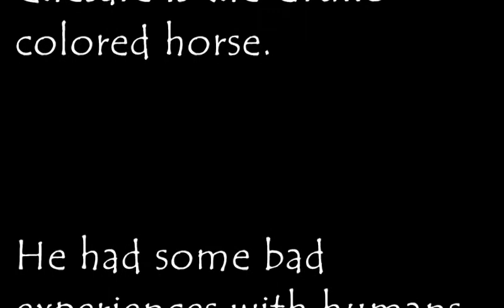A Colt Gains Confidence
Cesare came to the ranch a very troubled youngster. It was quite sad to see his confidence and curiosity shattered. The first few days you couldn't even touch him. Its great to see in this video when he gets a little unsure he leaves but his curiosity brings him right back. I made the call to take a knee in front of him to present myself from a different angle. It did not have anything to do with dominance or leadership. I thought instead of reaching down to him what If I could reach up and be less of a presence. It was neat to see the change, but if you try this please be careful. Its very easy to get run over or kicked.

The other horse in this video is named Sweetheart and she is such a goofball! She came to the ranch quite a few months ago and she was fortunate to have a great start in life from the previous owners. She has loads of confidence and as you can see she sure doesn't lack in curiosity.